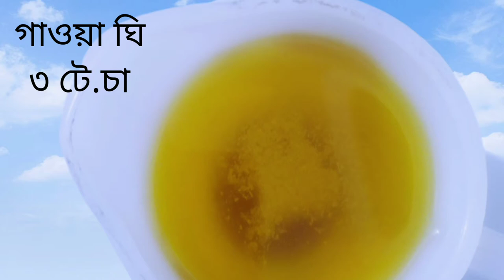মাত্র ৫ মিনিটে শাহী ডিমের কোরমা রেসিপি | dimer korma recipi | Egg korma recipe | Egg curry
in this video i will show you how to cook shahi dimer korma at home easily